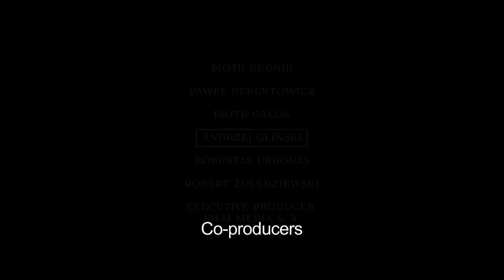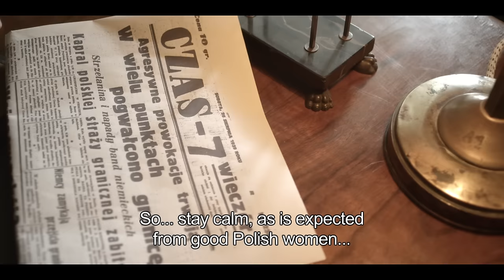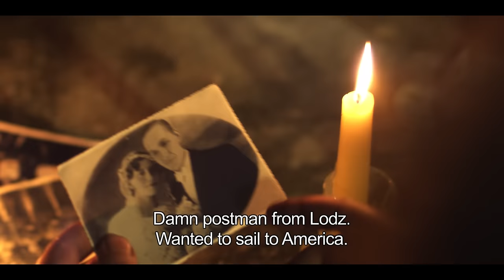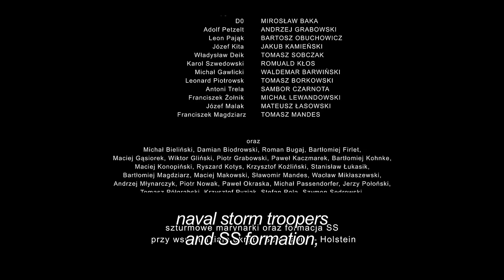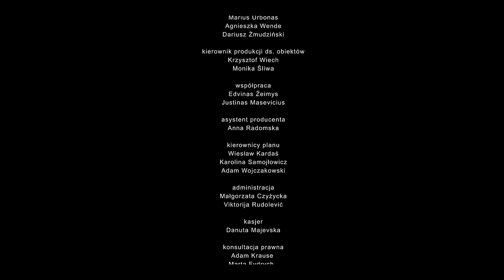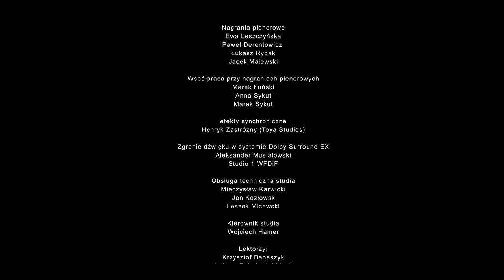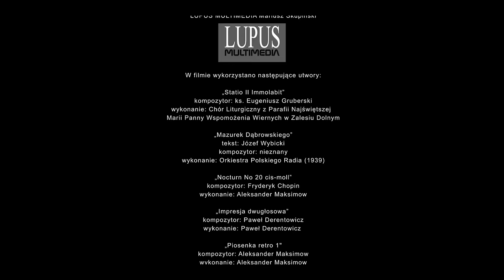1939 BATTLE OF WESTERPLATTE | FULL WAR MOVIE | ENGLISH SUBTITLES EMBEDDED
On September 1st, 1939, the German battleship Schleswig-Holstein ignites the commencement of World War II through its bombardment of the garrison stationed at Poland's Westerplatte peninsula.